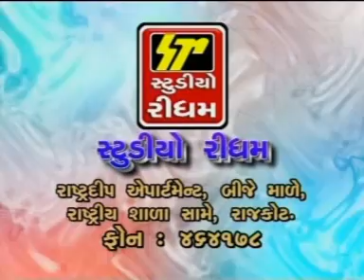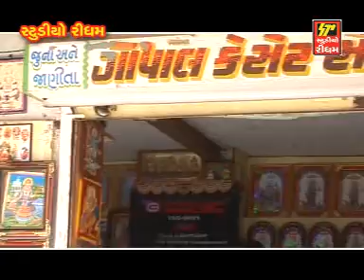Jagti Bethi Jagat Ni Maa Khodal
STUDIO RHYTHM Presents - Jagti Bethi Jagat Ni Maa Khodal

Song - Jagti Bethi Jagat Ni Maa Khodal
Album - Jagti Bethi Jagat Ni Maa Khodal
Singer - Nitin Barot, Madhu Chelani, Prakash Barot